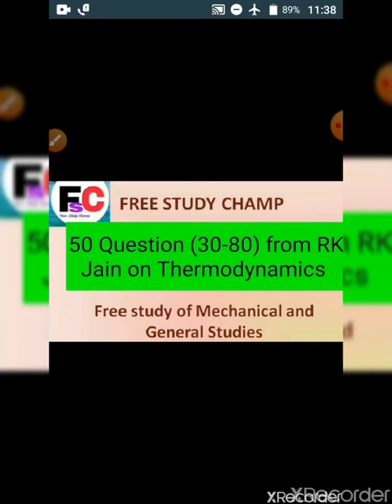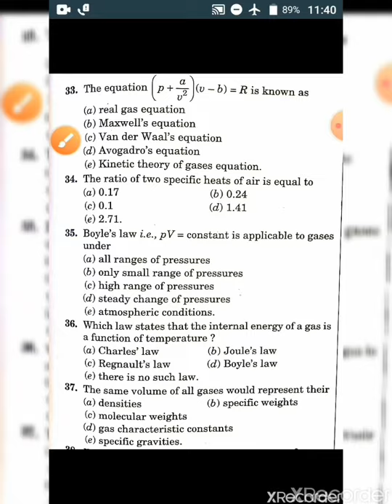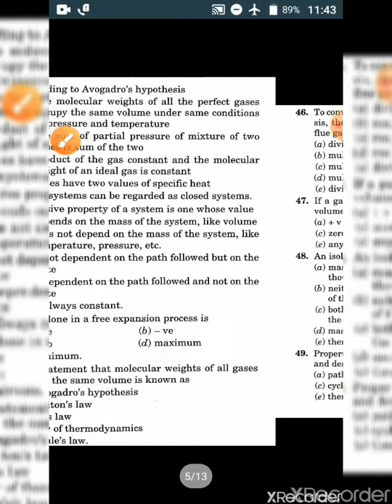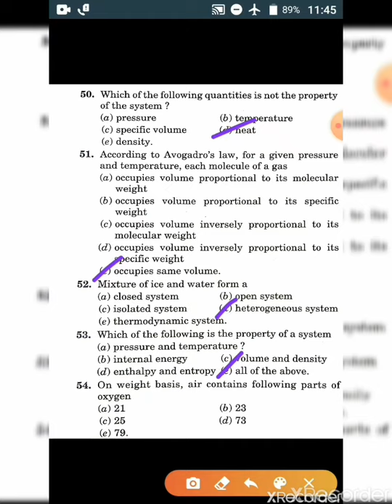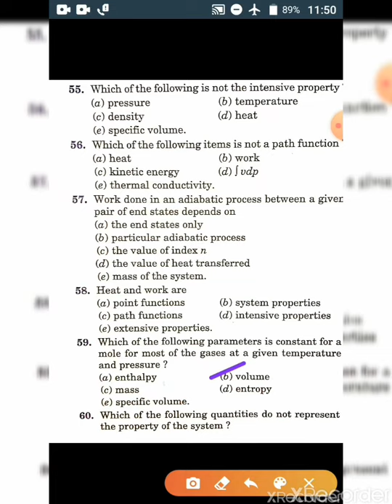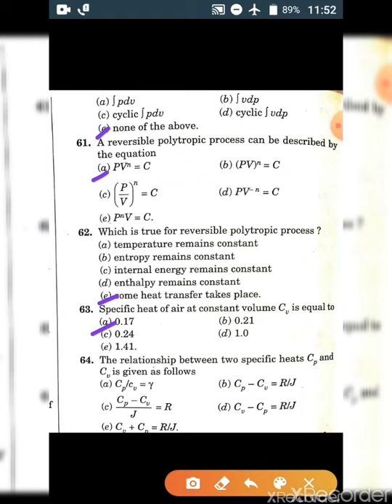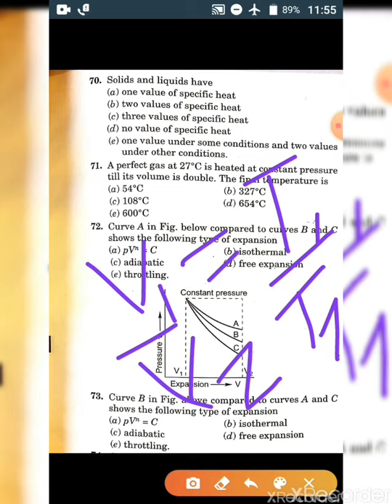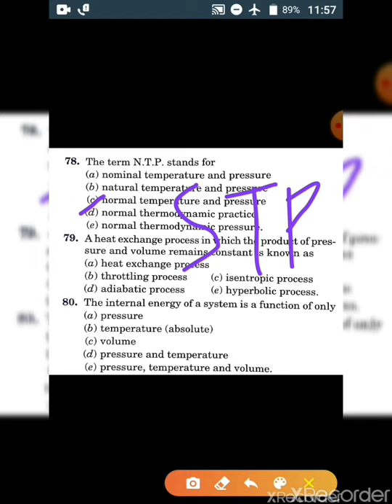Lecture 2 || 50 Questions of Thermodynamics by RK Jain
About this Video - In this Video I have covered 50 questions (31-80) of thermodynamics from RK Jain.
For pdf of lectures and Daily quizzes join telegram